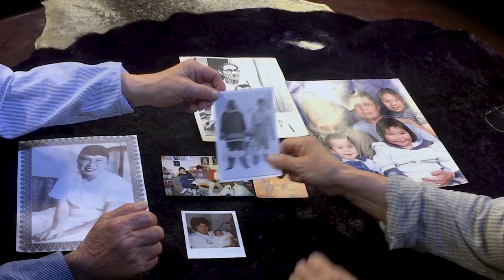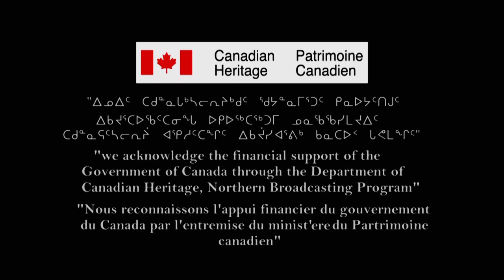Danny Pitseolak - Ikpaksaq - SE2